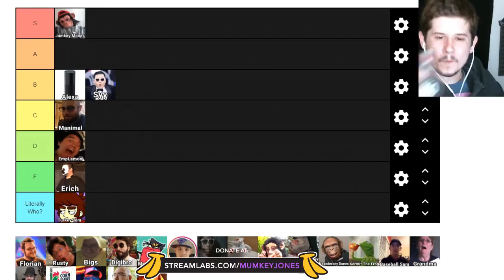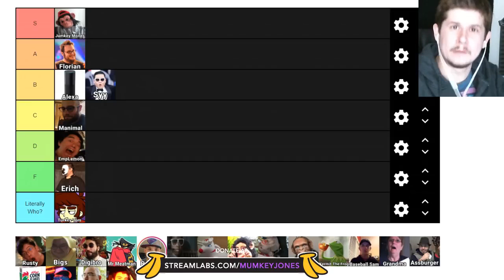Mumkey on Florian Hersl's character as a real friend (Maker of BINDING OF ISAAC)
Clip from Mumkey CU tier list, aged like wine. King Florian.